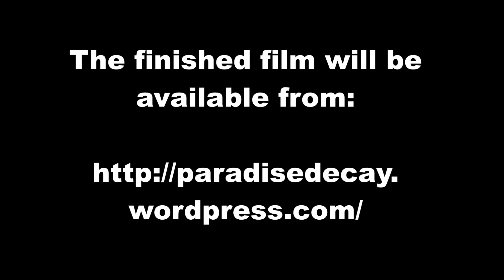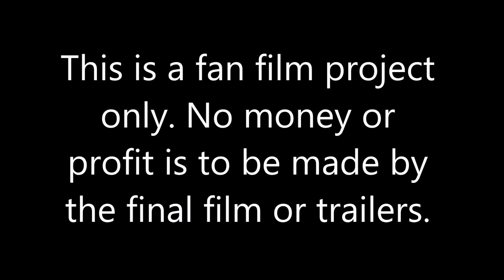✖ Minecraft - Star Wars - 'A New Hope' - Breath Trailer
This trailer is based on the original 2001 'Breath Trailer' concept, but I decided to show-off some technology instead of showing footage of the testificates in action.

I had a cool email from Lucasfilm with regards 2015 'Star Wars Celebration Event' it said:
"This is definitely something that could be doable at Celebration. Thank you for sharing your idea and I wish you the best with it! (Lucasfilm via Email)

QUOTES:

"We're obviously huge star wars fans and this is a really ambitious project, we're definitely interested to see how it progresses and would be honoured to be the first to see it when it's done!" -- Lewis (Yogscast)

"This is a cool project, looks quite incredible!" - Lydia Winters (Mojang)

"We love fan films! Awesome work. You should definitely make the project and just don't try to profit off of it. Focus on making it for the fans - that's what we did!" - STAR WARS UNCUT TEAM

Minecraft -- A New Hope is a transformative fan-film spoof parody based on the 1977 film 'Star Wars -- Episode 4′ It will be 100% FREE to view! NO money or profit is to be made from this project and all monetization has been turned off and disabled. It is being created by a fan, for the fans.

This project has been 3 years in the making and some of the individual sets have taken upto 6 months just to build. No mods have been used, just custom textures and art.

All video footage is from the game itself and any characters featured are parodies of the original characters. These are depicted by 'testificates' and simple custom textures and skins.

There will be 'NO SOUND' with the final film!
In order to have sound you 'MUST OWN' the original 1977 version of:
'Star Wars -- A New Hope' (Episode 4).

Minecraft - A New Hope - Special Mentions:

R2D2 skin by: JeTSpice

☆☆☆☆ ADDITIONAL CREDITS ☆☆☆☆

Dead Workers Party and 'The Shaft Podcast' for giving me the idea:
- Time 1:35:00

☆☆☆☆ THANKS TO: ☆☆☆☆

Special Thanks to Notch and Mojang for making all this possible.

Special Thanks to ☆ George Lucas ☆ for the inspiration!
He is an idol to myself and my daughter and it would be a dream of ours to meet him one day.

This is a fan-film only. It's FREE to view! All links to appropriate parties are in this description. Please buy the original DVD boxsets and support George Lucas (my idol) and Lucasfilm for their amazing work! No Money or Profit is made from this video or the final film.